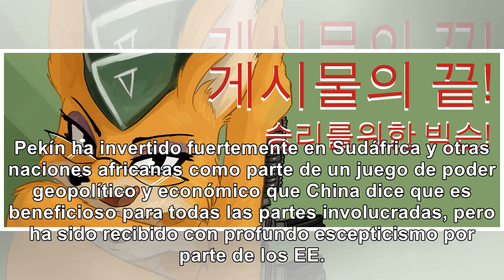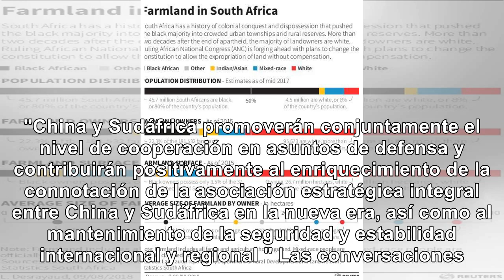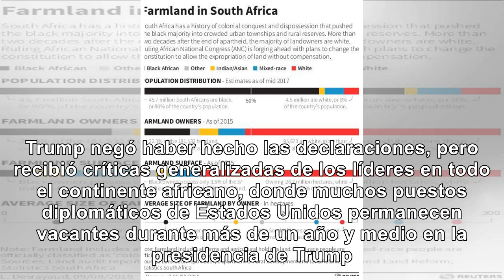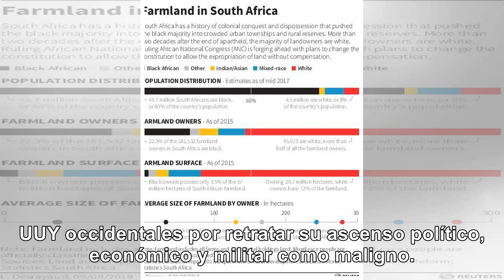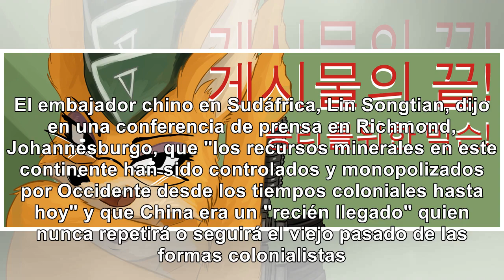China esta apoyando el genocidio de sudafricanos blancos. - Noticias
China y Sudáfrica profundizan los lazos militares en medio de la ira por los comentarios de Trump so...